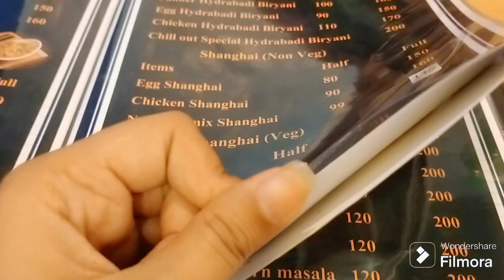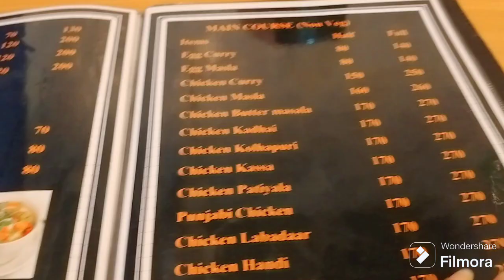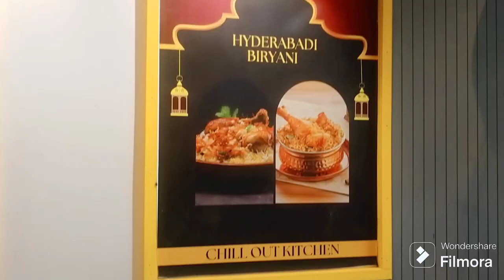Hyderabadi Chicken Biryani/vlog biryani foodie 😚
Hyderabadi Chicken Biryani/vlog

Chillout Kitchen Lalpur 🌸

Taste wass amazing 🤩
And  Biryani Wass too good according to price ♥️

Chicken Hyderabadi Biryani=110(5/5😍)
Chicken Boneless Chilli=110(4/5)

milte hai next vlog ke sth 🐼